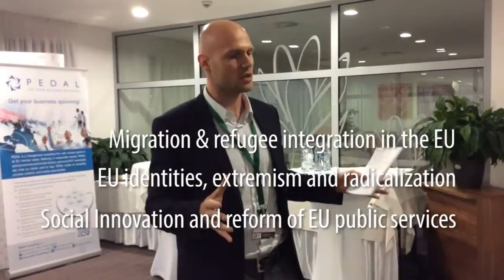Dandelion Networking Event in Bratislava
Dandelion hosted a Networking Event, where informal discussion on relevant issues related to the uptake and valorisation of IIRS research results took place.